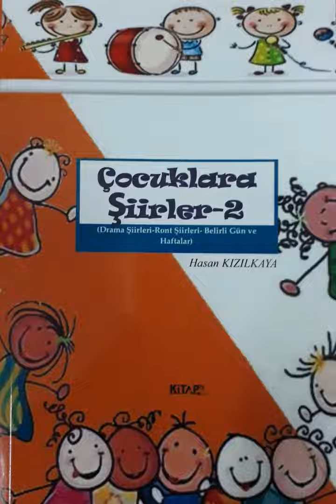Enstrümantal müzik 18